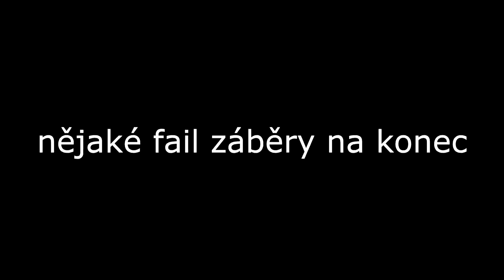Žádná hodina života není ztracená, pokud je strávená v sedle ( GoPro)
The song in the video is absolutely not fit ! But I love a song in Czech is gooood :-D
If you liked the video, you can click on like and give subscription...